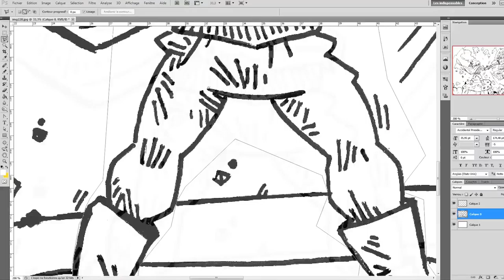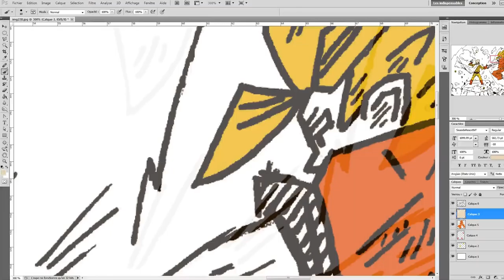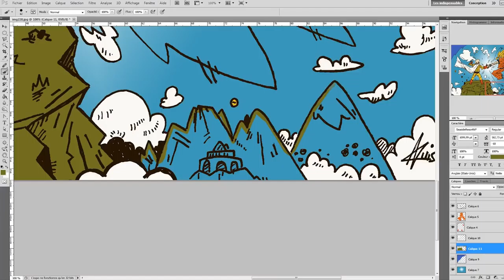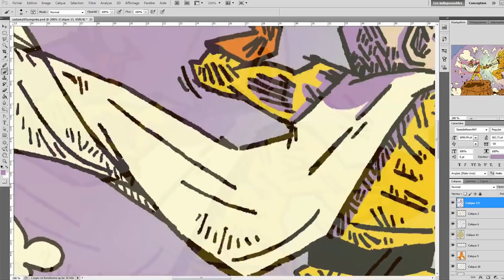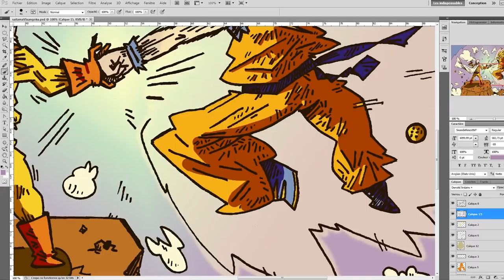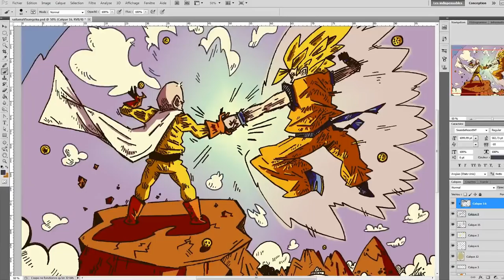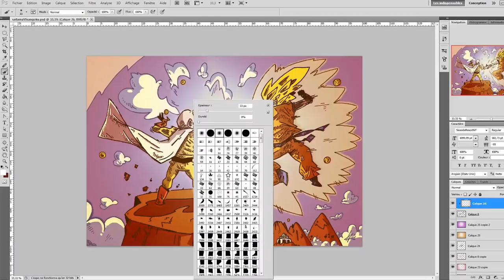SANGOKU vs SAITAMA [2HpourDessiner]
/!\ POUR LES PROPOSITIONS: IL FAUT COMMENTER SOUS LE DERNIER 2H POUR DESSINER SORTIE ! Merci /!\

Speed Drawing commenté de Sangoku VS Saitama avec Boideux au dessin et Boidin à la colo.